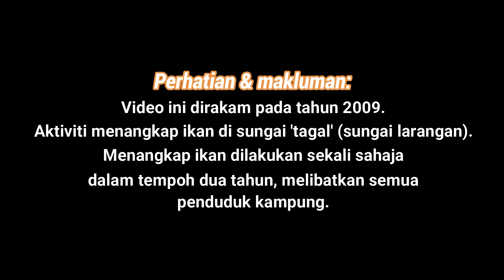Menangkap Ikan di Sungai Larangan | Tagal | Bombon - Part 1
Video dirakam pada tahun 2009, iaitu aktiviti menangkap ikan di sungai larangan. Masyarakat tempatan Sabah mengistilahkan sungai larangan sebagai 'tagal' atau 'bombon'.

Sungai yang di 'tagal' atau 'bombon' bermaksud sungai yang dilarang bagi sesiapa sahaja untuk menangkap ikan bagi suatu tempoh tertentu.

Contohnya, penduduk di kampung ini telah menetapkan bahawa aktiviti menangkap ikan dilakukan hanya sekali dalam tempoh dua tahun.

Peraturan sungai larangan atau tagal/bombon ditetapkan atas permuafakan dan persetujuan semua penduduk kampung. Sesiapa yang melanggar peraturan, denda sebanyak RM1,200.00 boleh dikenakan.